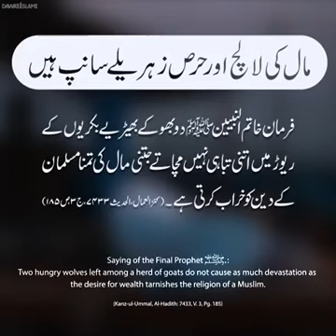lalich buri bala hai